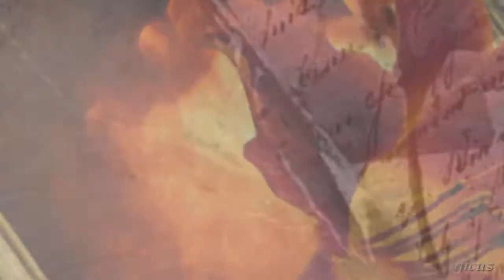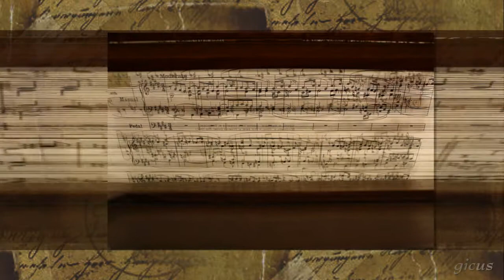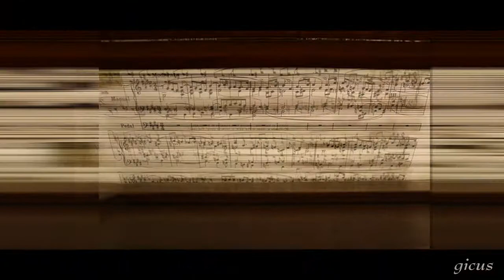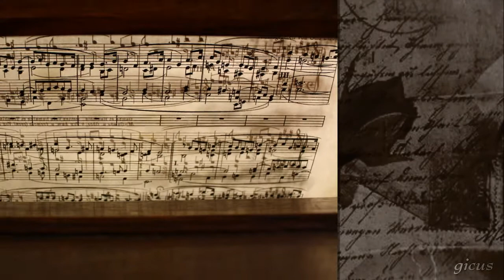Keresztes Ildikó - Ringass még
Please click watch in HD quality ! Kérem kattintson a HD minőségi módra !!!
Keresztes Ildikó - ének
Szekeres Tamás - gitár, zeneszerző
Video - hagnesz